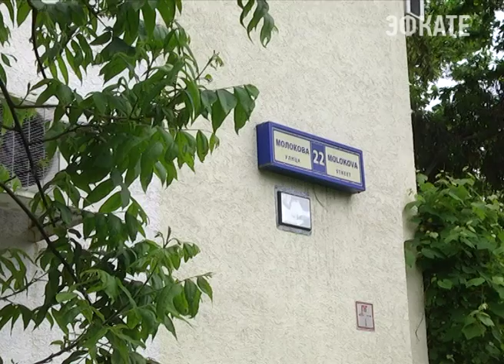В Сочи организация «Дети войны» предлагала ветеранам купить медаль Новости Эфкате Сочи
Новую сомнительную акцию накануне выборов запустила организация «Дети войны».

В 2014 году они уже выдавали удостоверения участника общественной организации за 100 рублей, и обещали, не имея на то никакой законодательной базы, что эти деньги вернутся к пенсионерам в десятикратном размере. Естественно, пожилые люди так и не дождались эти выплат.

Сейчас же «Дети войны» решили «наградить» а по сути «нагреть» пенсионеров медалями, за которые они должны заплатить по 150 рублей. Соответствующее объявление какое-то время висело на офисе организации по улице Молокова.

Сочи. Новости.
Телеканал Эфкате.